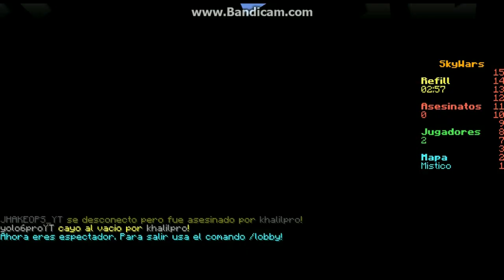Mi PRIMERA PARTIDA en SKYWARS Minecraft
PROXIMO VIDEO JUGANDO SKYWARS Pronto subire mas videos

¡Recuerda! cuando creas que todo te va mal...piensa sólo en mi voz y relax (  ͡° ͜ʖ ͡° ) ⁿ-ⁿ•••

FELIZ MARTES! XD